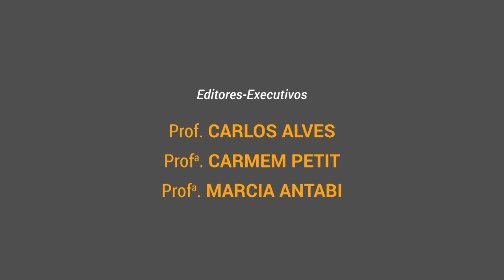TV PUC-Rio | Conexão homem-natureza é tema de Aula Inaugural com documentarista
A Aula Inaugural do Departamento de Engenharia Civil e Ambiental teve como tema Sustentabilidade e Educação. A convidada foi a ambientalista e documentarista Celine Cousteau, neta do lendário oceanógrafo francês Jacques Cousteau.